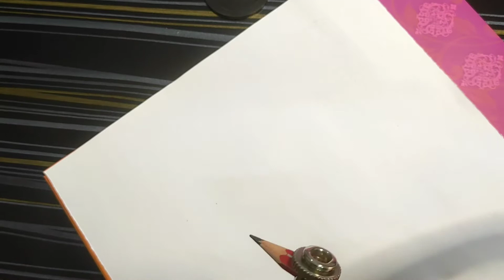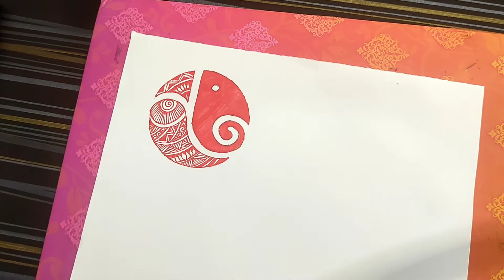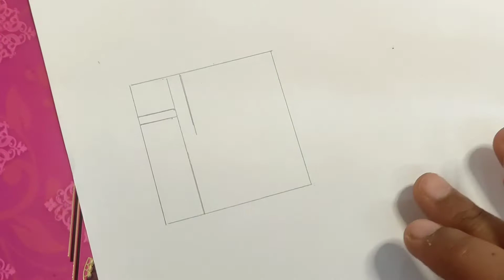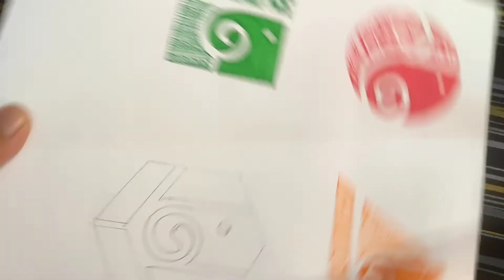Geometry Ganesha Art ll Ganesha Art ll Step by step tutorial ll Geometry Art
Benefits:
* Free Certificate
* Practice will be featured in HUM GADARWARA TREE, Instagram and Facebook page
Steps:
* Practice it , while watching video
Note:
Design and patterns should be same for certificate

Shop latest national and international products at reasonable price and get paytm cashback on every order after successful delivery of product

geometric art
geometric art drawing
geometric art design
geometric art painting
geometry art projects
geometric art animals
geometric artwork
geometric art ideas
geometry art activities
geometric art easy
geometric art animals easy
geometric art artists
geometric art app
geometric art abstract
geometric art ancient greece
geometric art australia
how to make geometric art
geometry art book
geometric art black and white
geometric art black
sacred geometry art book
geometry runners art blocks
sacred geometry art black and white
geometric art step by step
geometric art human body
geometric art courses
geometry art composition
geometric art creativity
geometry clip art
geometry compass art
geometry construction art
geometry clip art free
geometry circle art project
geometric art definition
geometric art deco
geometric art deco wallpaper
geometric art diy
geometric art deco patterns
geometric art description
geometric art examples
geometric art essay
geometric art etsy
easy geometric art
geometric art exhibit
geometry in egyptian art
euclidean geometry art
geometry art generator
geometry art grade 2
geometry art grade 1
geometry art gallery
geometric graphic art
geometry global art director
geometry graffiti art
art geometric gif
geometry articles
geometry art history definition
art geometric heart
geometry art projects high school
geometry in art history
sacred geometry heart art
hyperbolic geometry art
sacred geometry art for home
geometric art islamic
geometric art india
geometric art is named so because
geometric art in ancient greece
geometric art images
geometric art illustrator
geometric art instagram
geometry art lesson
geometric art logo
geometry art lined
geometric line art vector
geometry dash art levels
sacred geometry art lights
sacred geometry line art
islamic art geometry lesson
geometric art meaning
geometric art movement
geometric art math
geometric art museum
geometric art maker
geometry art maker
geometric art mountain
geometric art museum dallas
geometric art name
nature geometric art
geometric nail art
sacred geometry nail art
art nouveau geometric
geometry art of problem solving
geometry art online
geometry art of problem solving pdf
geometric canvas art
geometry of art and life
geometry of art and life pdf
geometry art projects 4th grade
geometry art pdf
geometric art print
geometric art pinterest
geometric art patterns
geometry art quotes
sacred geometry art reddit
geometry in renaissance art
geometric art style
geometric art synonyms
geometric art shapes
geometric art sculpture
geometric art style name
geometric art simple
geometric art symbolism
geometric art set
geometry art tool
geometry art tessellation
geometry art term
geometric art t shirt
geometric trippy art
geometry art t shirt
geometry transformations art project
geometry transformations art project answer key
art using geometry
sacred geometry wall art uk
geometric art videos
geometric vector art